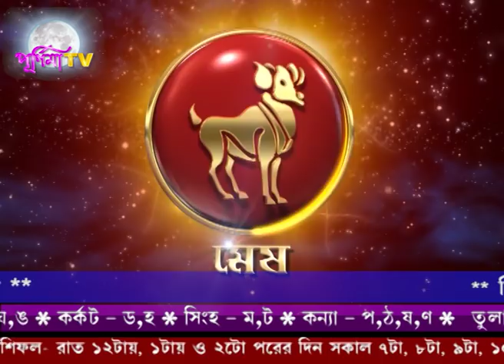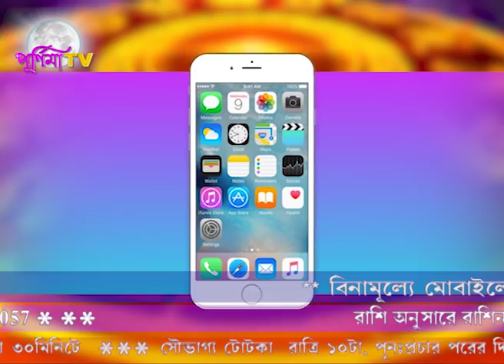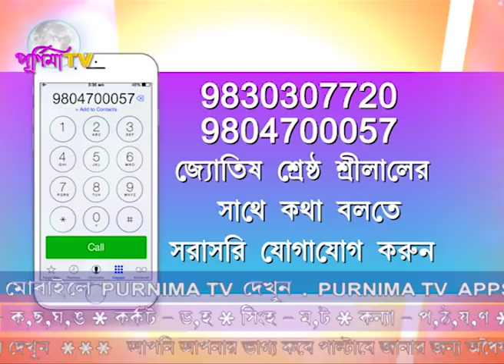আজকের রাশিফল ও টোটকা- মনের ইচ্ছা পূরণ করার জন্য কি করবেন ? ১২ই ফ্রেবুয়ারী ২০২০(শ্রীলাল)